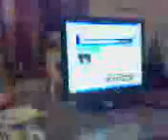Hello from to the world of myspace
From Midhat